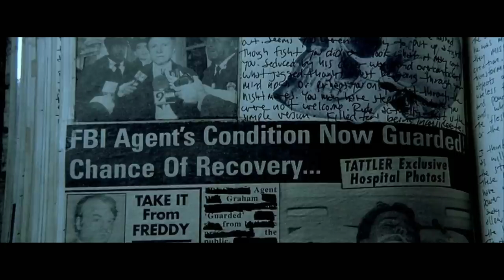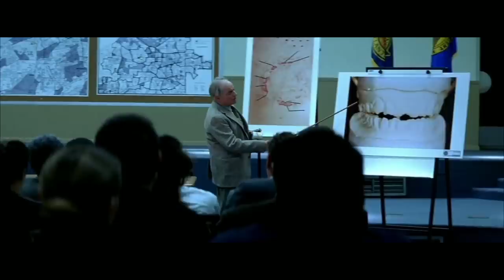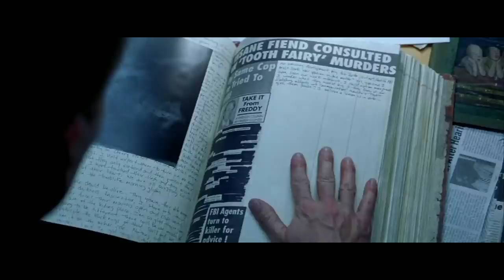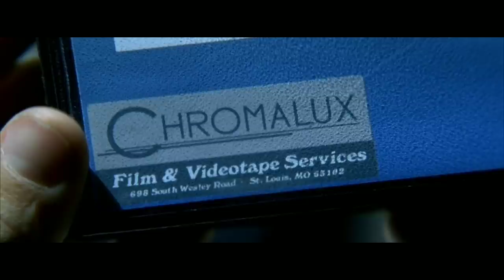Red Dragon Movie Explained In Hindi | Hannibal series